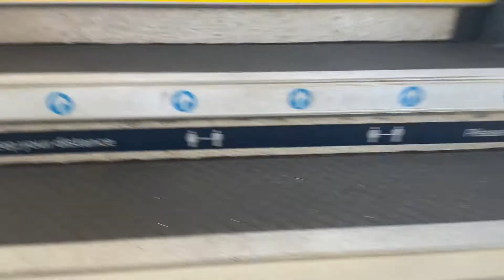Royal Scot at Bristol Temple meads